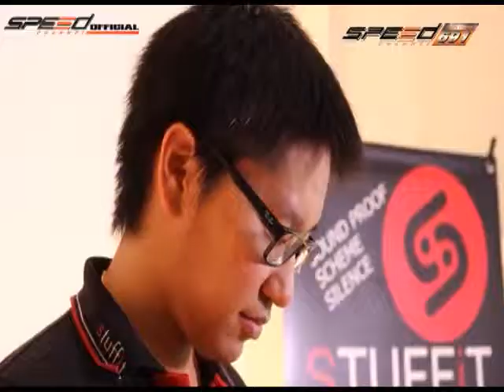รายการ X-Sursoud 29 ส.ค. 57 3/4